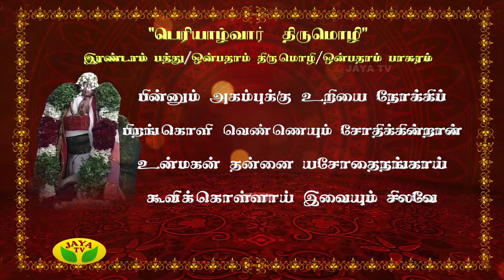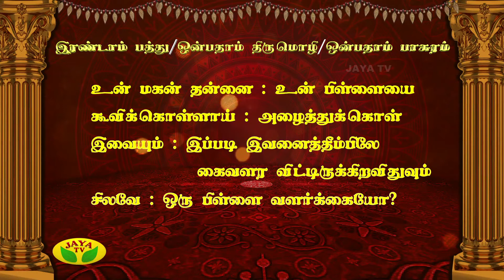Azhwargal Arulamudham - Episode 2017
Azhwargal Arulamudham

Azhwargal Arulamudham Is One Of The Kaalaimalar Show Played On Monday to Friday Every Morning at 07:30 Am in Jaya Tv !!!

Sri.U.Ve.Velukkudi Krishnan Swami in one of his most articulate upanyasams has explained wondering every puranas,bhagavatham,garuda puranam knowledge,precision get sometime in listening swami's intellectual talks.